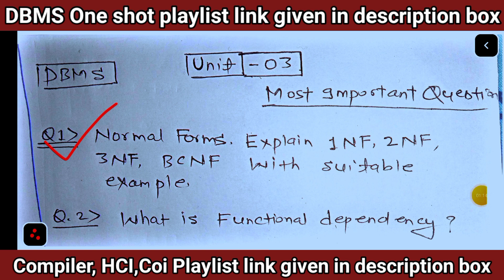DBMS AKTU Important Question|Unit 3|Unit 2|Unit 4|Unit 5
compiler design important question aktu
compiler design important Topic unit wise

BY Ashutosh chaturvedi.

CFG (Context free grammar) in toc |Context free grammar in compiler design |Automata

human computer interaction important questions hci human computer interaction important questions.